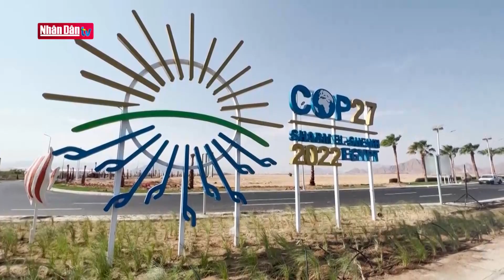10 vấn đề, sự kiện quốc tế nổi bật năm 2022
10 vấn đề, sự kiện quốc tế nổi bật năm 2022 | Truyền Hình Nhân Dân
1. Dự Báo Thời Tiết Hôm Nay